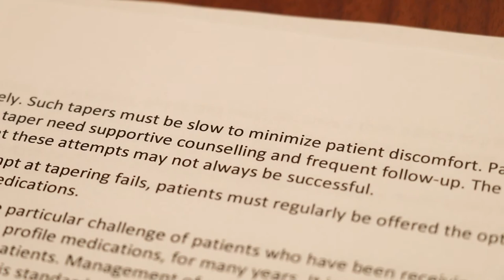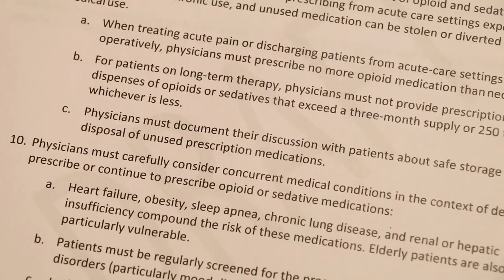Safe Prescribing of Opioids and Sedatives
An overview of the College's Safe Prescribing of Opioids and Sedatives practice standard released in June 2018.